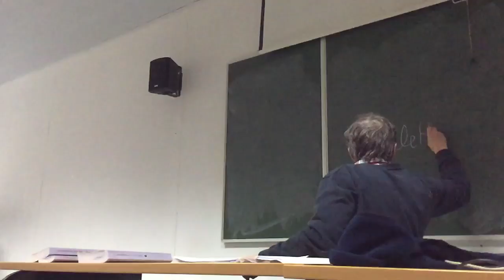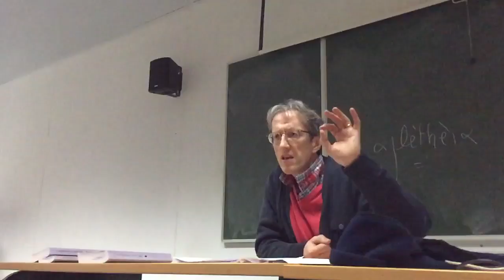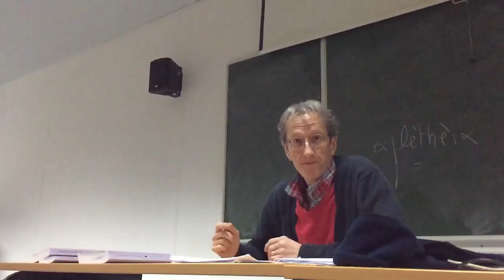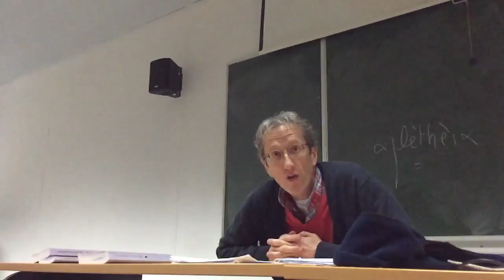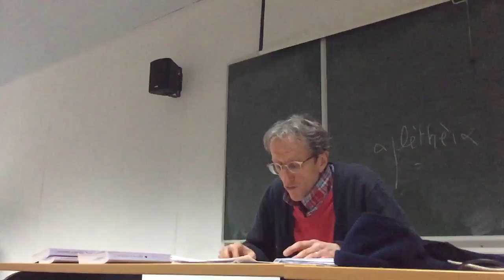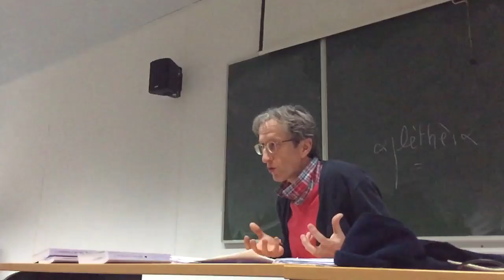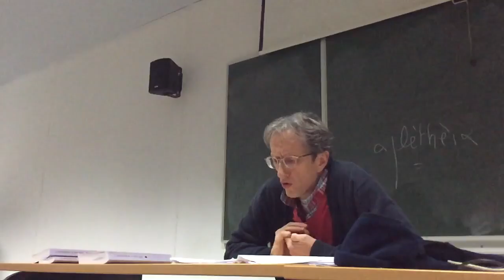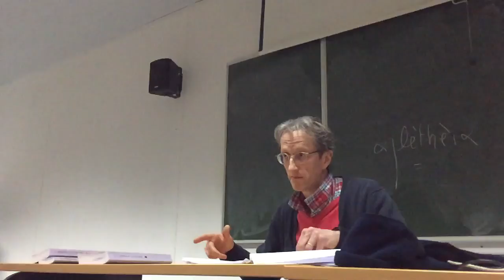Séminaire du CEP du 16 avril 2016 p1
Jean-Claude Schotte
Still lost in translation 3
D’un Œdipe à l’autre, de Freud à Sophocles